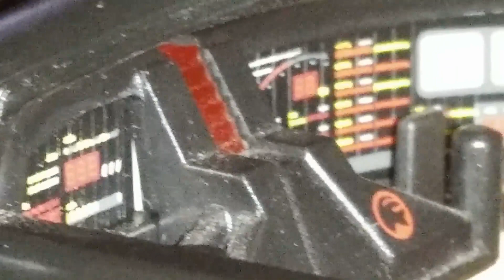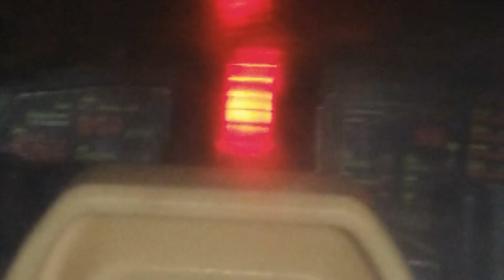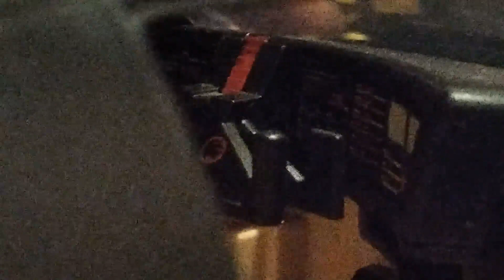Playmobil Knigh Rider - KITT model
Playmobil KITT